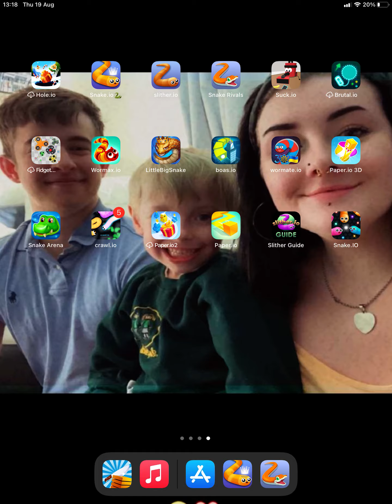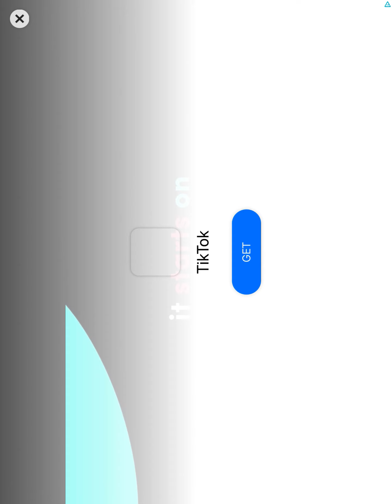Ninja rumble Snake.io